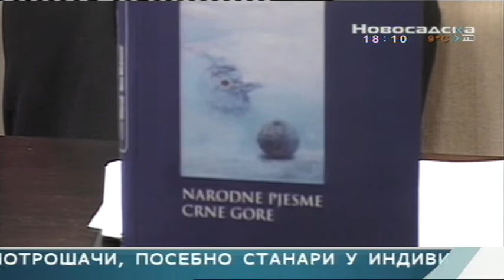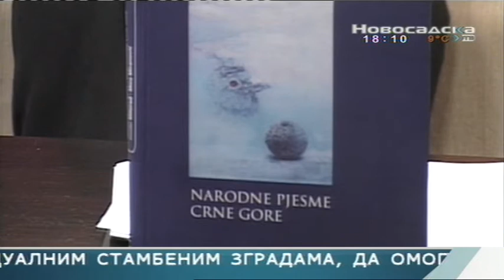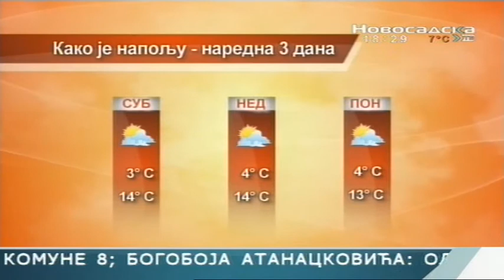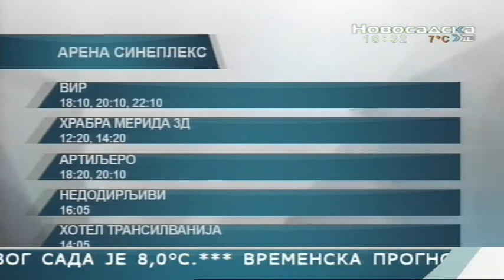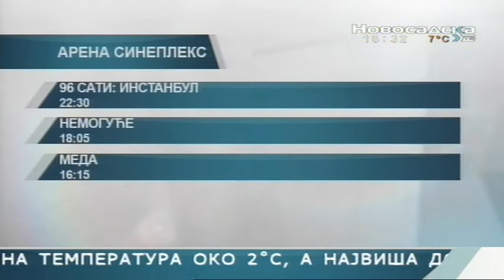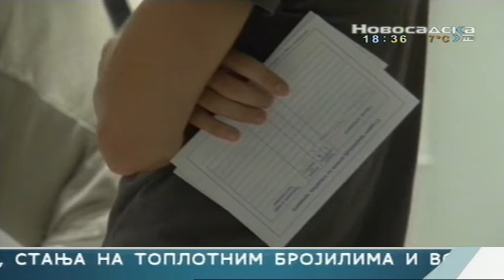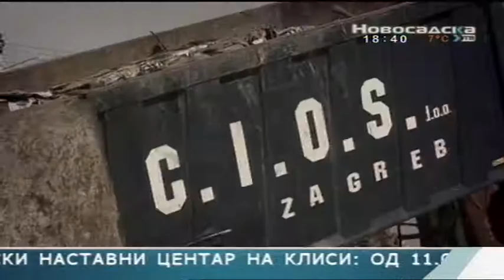Najava Crnogorske večeri